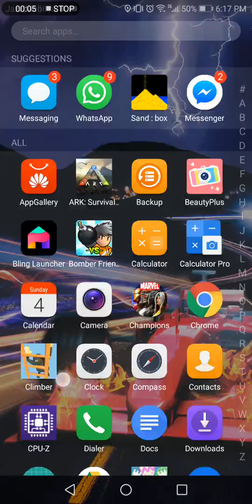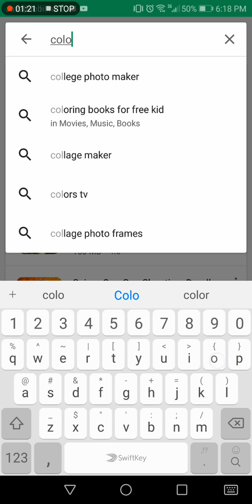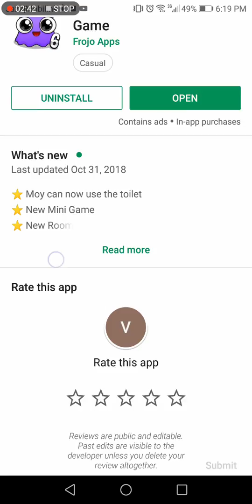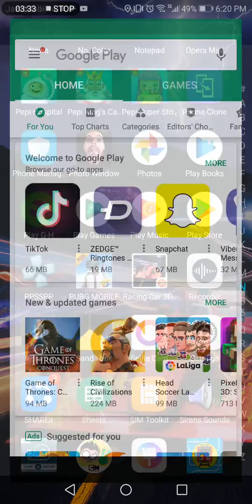Top 5 best offline games for android